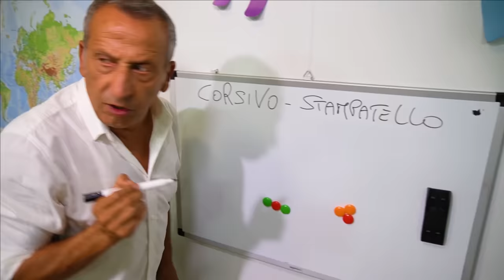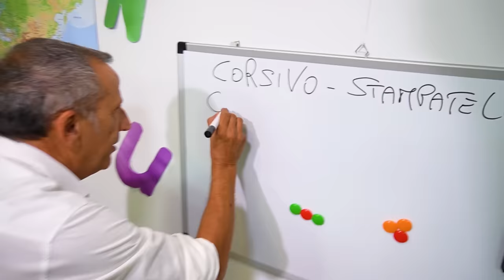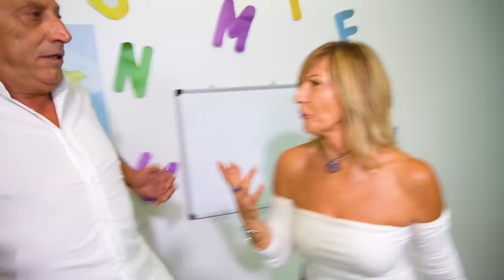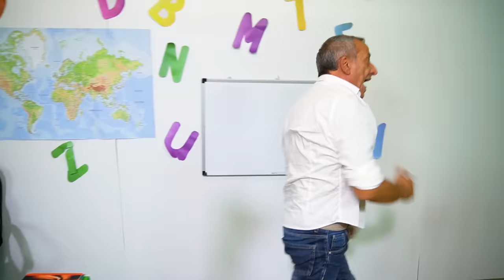ILARY E ZIA NICOLE FANNO ARRESTARE IL MAESTRO CATTIVO IN CLASSE DALLA POLIZIA A SCUOLA!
Nel nuovo video di oggi Stefano e ilary, ilary e zia nicole devono andare a scuola con i loro amici ma prima di entrare nella nuova scuola vogliono andare a salutare il bidello nando che è stato di nuovo licenziato come in ilary e zia nicole scoprono che il maestro si è innamorato della preside della scuola e la bacia! ilary zia nicole e i loro amici vogliono escogitare un piano per far arrestare il maestro sangiovanni come in zia nicole scopre che il nuovo fidanzato di ilary ha un'altra ragazza e si sono lasciati! zia nicole e ilary scoprono che il maestro sangiovanni indossa sempre un cappello degli occhiali da sole e una giacca e decidono di rubarglieli come in zia nicole litiga con ex fidanzato mentre fa gioco della bottiglia con ilary e gli amici a scuola! ilary e zia nicole fanno travestire papà stefano con la giacca del maestro sangiovanni e fanno rubare la ruota della nuova macchina della preside come in ilary e zia nicole fanno arrestare la nuova babysitter cattiva in classe a scuola dalla polizia! la preside scopre che le hanno rubato la ruota della sua macchina nuova e si arrabbia tantissimo come in il nuovo maestro cattivo caccia via dalla nuova classe di scuola il bidello insieme a ilary e zia nicole! la preside guarda le telecamere di sorveglianza della scuola per scoprire chi ha rubato la ruota della sua nuova macchina come in primo giorno di scuola per ilary con zia nicole in classe e tutti i nostri amici! *back to school* la preside scopre che il maestro cattivo sangiovanni ha rubato la ruota della sua macchina e lo fa arrestare in classe a scuola come in ilary e zia nicole andiamo a lavorare per 24 ore per pagare affitto della nostra nuova casa!